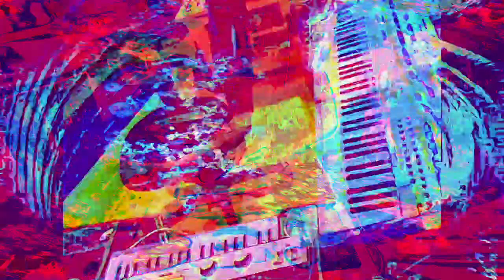Forms of sound made real from beyond all voids of nothingness - Structure without structure manifest